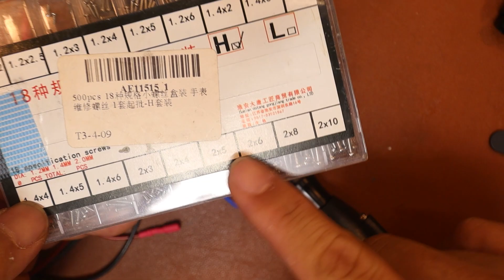【カスタム】ARES AM-007をDSGカスタムするよ♪ ④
◆今回のお話
・DSGのタペットプレート開放位置はセクターギアの残り歯の位置を見ながら決める
・Aliで入手したストレートトリガーを採用（今はAmazonでも売ってる
・ストレートトリガーはまっすぐにならないことが多い

◆ひとこと
編集ポイントを測れず変なところでカットしちゃいました^^;
次回、続きからになります～